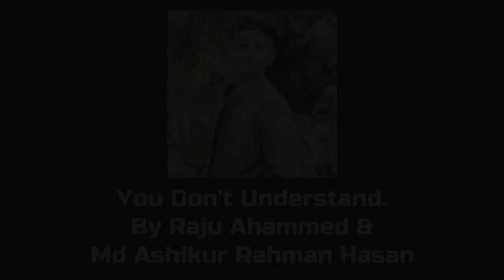You Don't Understand. By Raju Ahammed & Md Ashikur Rahman Hasan | Re-Uploaded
➤ In this channel I dedicate myself to uploading all the content of Shazam and AHA-Music, all the content that is registered by the YouTube Audio Library, you will find it here :)
🎧 | Song Information ⬎
🎵 Name: The Wrong Way
✔️ Creator: Silent Partner
💽 Album: The Wrong Way
🚩 Release date: 06/09/2013
⏱️ Video Minutes:
0:00 - Stolen Song (Background)
0:20 - End of Video (Outro)
You Don't Understand. - Raju Ahammed & Md Ashikur Rahman Hasan